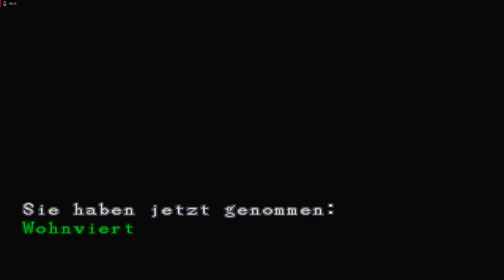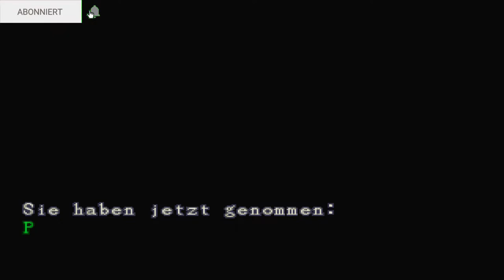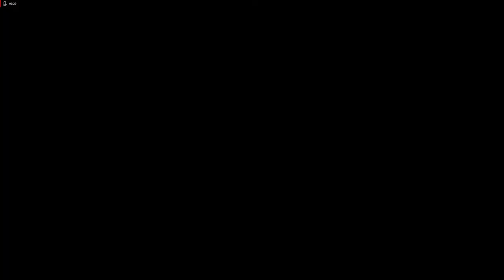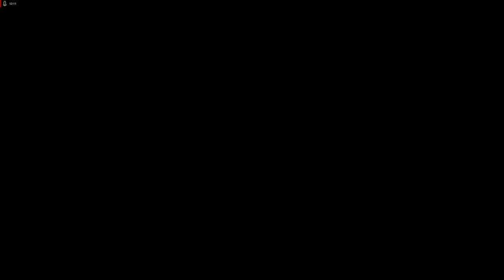Lets Play Resident Evil 3 - Deutsch - Part 2 - Ein altbekannter Ort 📍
Wir kämpfen uns weiter durch die Stadt und landen in einem uns altbekannten Ort.